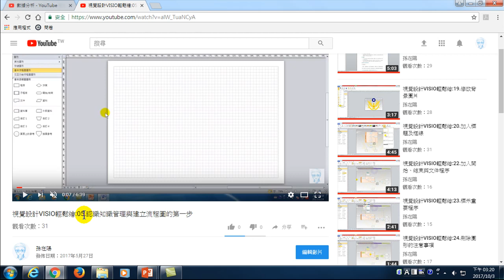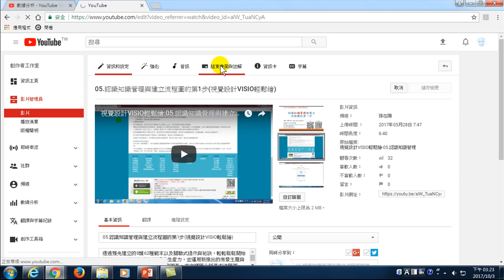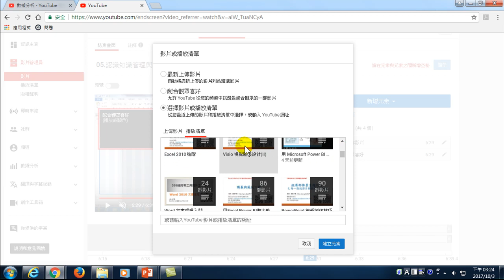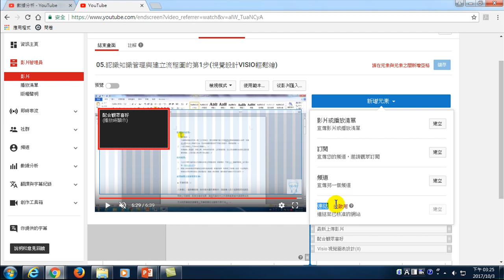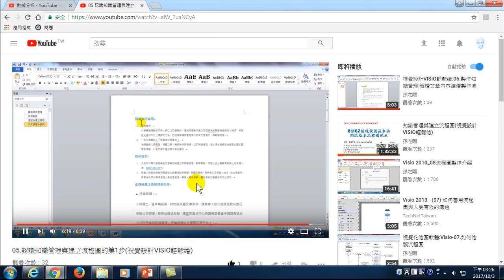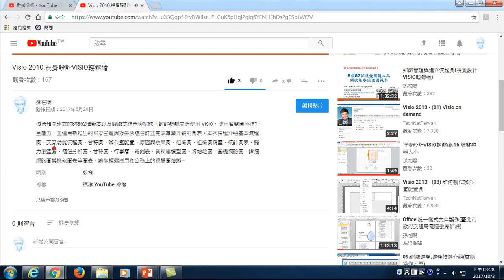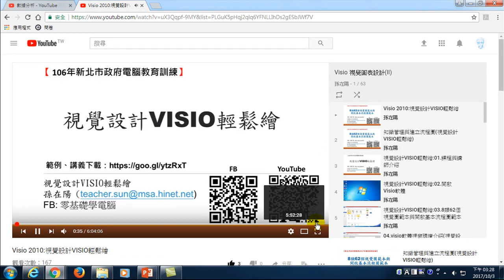29.增加影片播放次數的技巧-設定Youtube影片